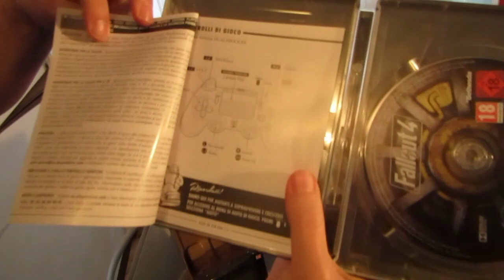BONUS TRACK! Fallout 4 Pip-Boy Edition - Unboxing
Video speciale per una sorpresa finale dell'unboxing di Fallout 4 Pip-Boy Edition!